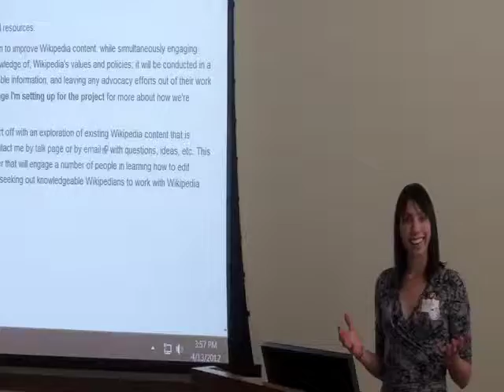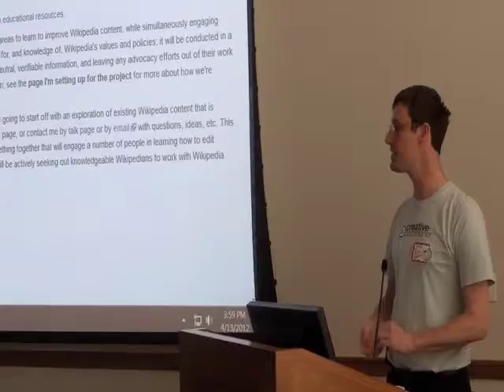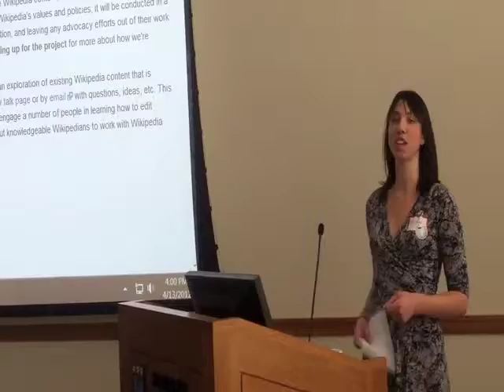oer12hf Hack Day - OER Wikiproject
Hack Day participants pitch the OER Wikiproject: they created a wiki page to start the planning for an effort to improve articles relating to open educational resources The idea is to help various people interested and knowledgeable in OER and related areas to learn to improve Wikipedia content, while simultaneously engaging existing Wikipedians to help in that process.